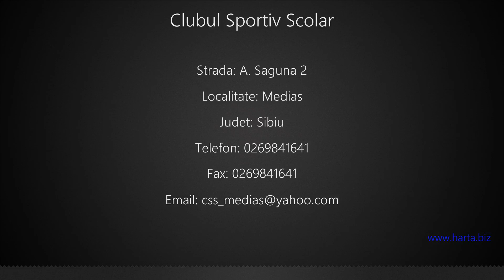Clubul Sportiv Scolar Medias